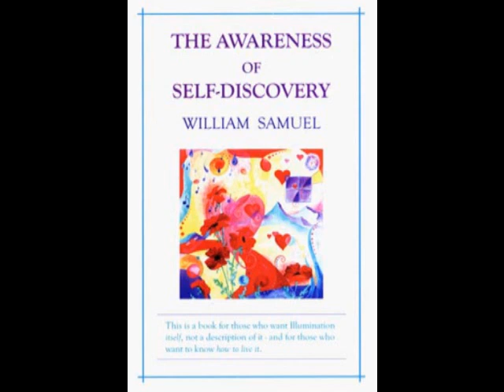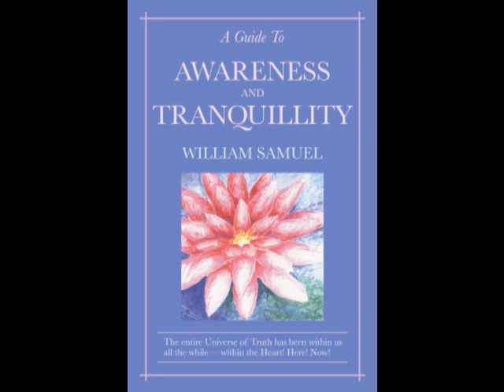The Melody of the Woodcutter and the King - Part 4 by William Samuel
Reading of alliterative verse on William Samuel's Illumination